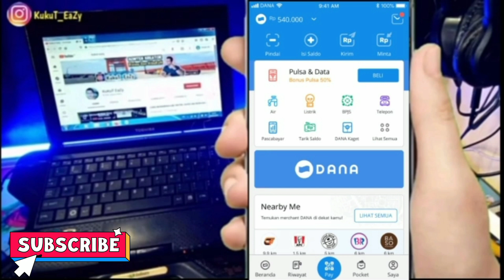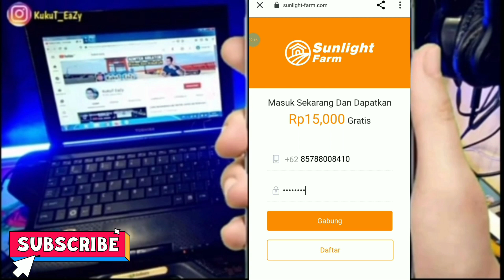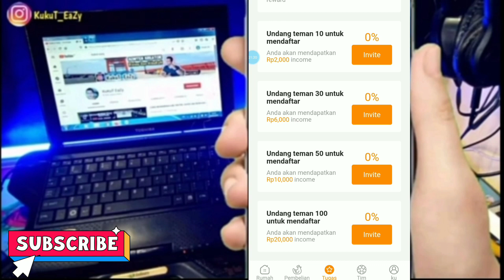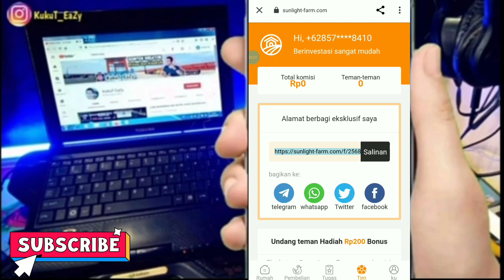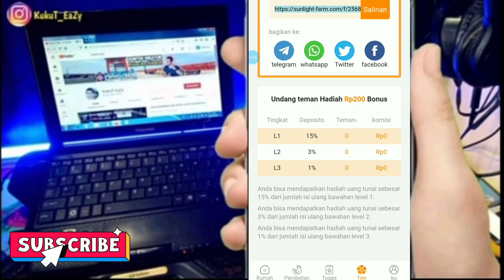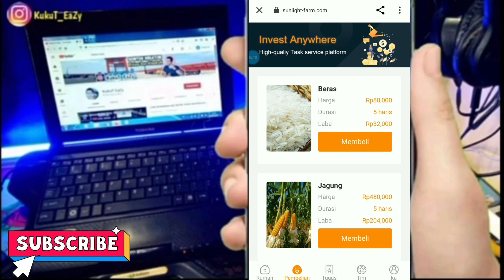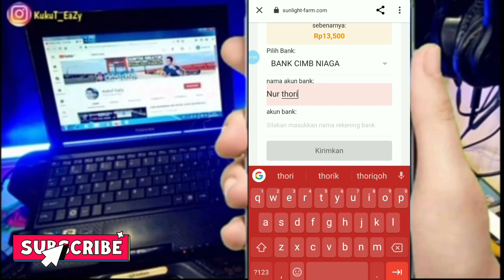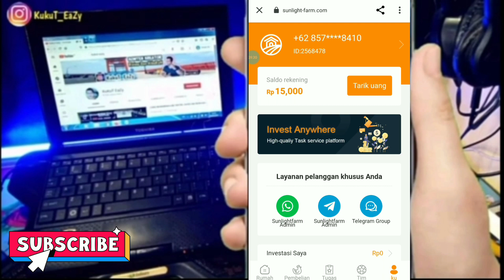Baru RiLis Cuy | ApLikasi SUNLIGHT FARM (invest Anywhere) PenghasiL SaLDo DaNa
ApLikasi PenghasiL uang | Event Terbaru Dari APLIKASI SUNLIGHT FARM ✔

gunakan kode referensi Bonus Hingga Rp 1juta : 2568478

OPEN ENDOURS
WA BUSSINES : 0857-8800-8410